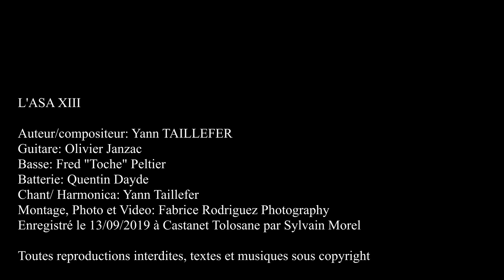L'ASA XIII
L'ASA XIII vous présente les 50 ans du club et ses sangliers.

Paroles:

C’est dans la plaine lauragaise
Que règne un club aux cœurs vaillants
Notre rugby se joue à treize
Notre maillot est rouge et blanc

Vois notre attaque au jeu cinglant
Qui s’en finira dans l’en-but
Et la défense montre les dents
Pour t’amener aux cinq tenus

Et sur les bords de l’Amadou
grandissent des gars forts et habiles
Des filles aussi, que croyez-vous, à l’ASA XIII, c’est en famille

Partout on craint les sangliers
Qui balaient tout sur leur passage
Du talonneur jusqu’aux piliers
Comme les eaux fortes du village

Pas b’soin d’aller en terres australes
Pour admirer les belles actions
Ici poussent au bord du Canal
Des générations de champions (des générations de champions)

Du plus ancien à la p’tite graine
On est venu chanter en chœur
Le beau jeu, ses joies et ses peines
Un demi siècle de bonheur

Auteur/compositeur: Yann Taillefer
Guitare: Olivier Janzac
Basse: Fred "Toche" Peltier
Batterie: Quentin Dayde
Chant/Harmonica: Yann Taillefer
Montage vidéo: Fabrice Rodriguez